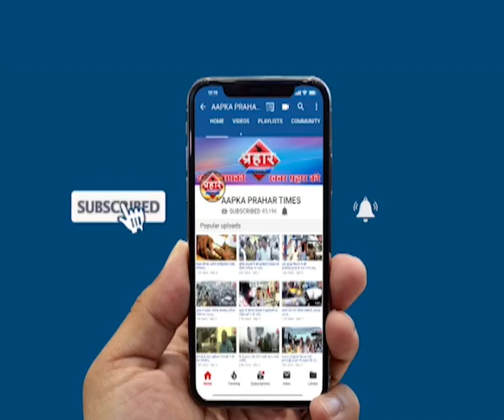सड़को पर बहता पानी ठेकेदारों की लापरवाही | Firoj hashmi | Prahar Times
Aapka Prahar Times
सड़को पर बहता पानी
ठेकेदारों की लापरवाही,
मुम्ब्रा के सड़को पर हुआ पानी पानी ,
साफ सफाई पर ठेकेदार ने नहीं दिया ध्यान ,
कई इलाको में घंटो भरा रहा पानी ,

prahar times